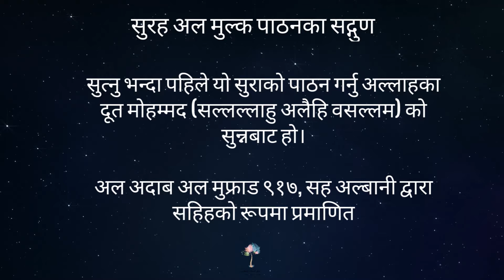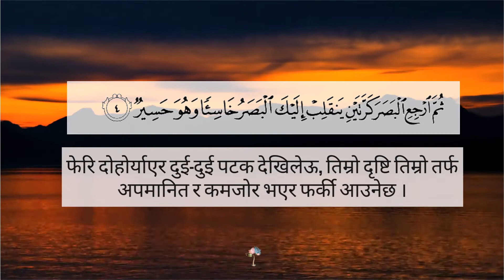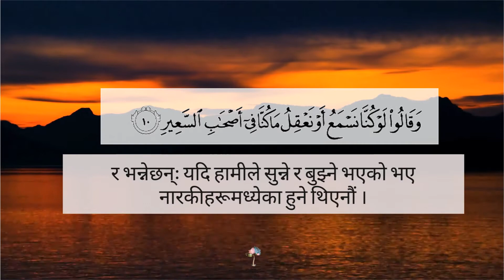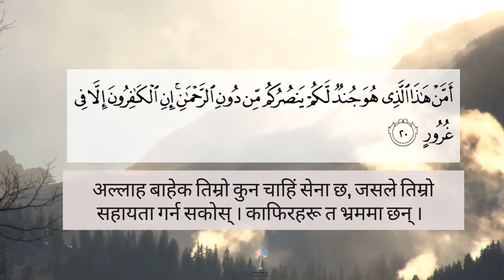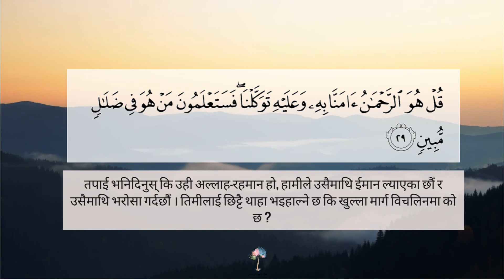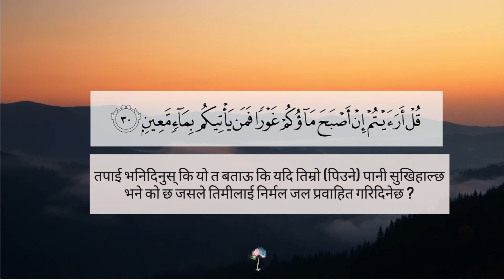Surah Al Mulk (Nepali)